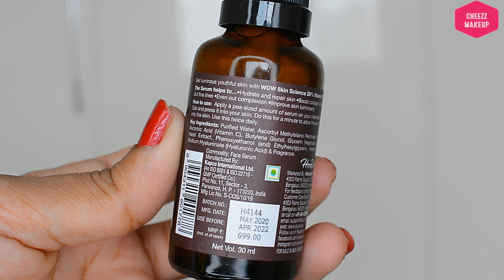Wow Vitamin C 20% Face Serum Tamil Review & Demo